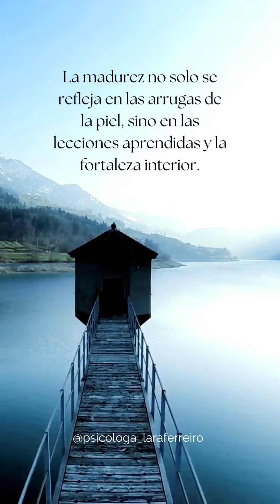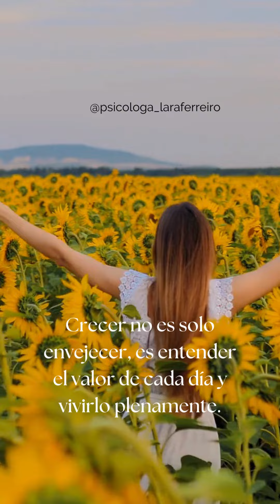CRECER Y MADURAR | Psicóloga Lara Ferreiro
CRECER Y MADURAR

"Crecer no es solo envejecer, es entender el valor de cada día y vivirlo plenamente. La madurez es como una obra de arte en constante evolución, y tú eres el artista de tu propia vida.

A medida que maduramos, aprendemos a amarnos a nosotros mismos tal como somos y a aceptar nuestras imperfecciones.El crecimiento personal es un viaje sin fin hacia la mejor versión de uno mismo.

Además, madurar es saber que el pasado no define tu futuro; eres quien decides quién quieres ser. La madurez no solo se trata de hacer elecciones sabias, sino de aprender de las decisiones equivocadas.

Por otro lado, la vida nos presenta desafíos para que podamos descubrir nuestra fuerza interna y crecer. La madurez no es el fin del juego, es el comienzo de una vida más plena y consciente.

"A veces, el crecimiento más significativo ocurre cuando enfrentamos situaciones difíciles con valentía y resiliencia."
¿Y tú? ¿Sientes que has madurado?

Lara Ferreiro